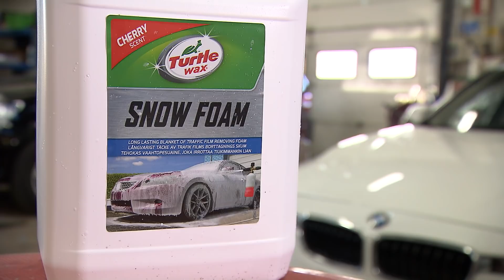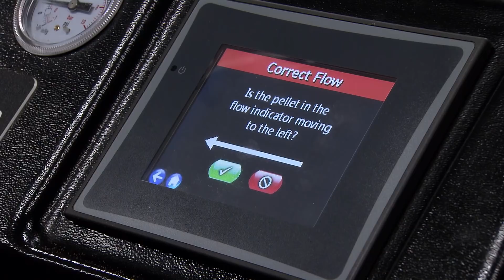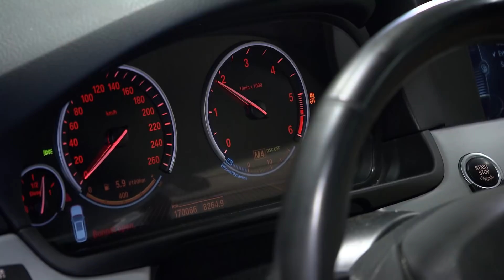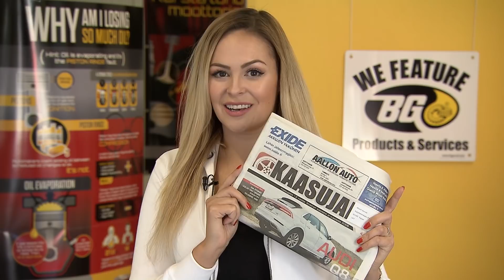Kaasujalka autoiluohjelma 4.kausi 1.jakso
Kauden ensimmäisessä jaksossa koeajossa Kia Sportage ja viikon käytetynä Subaru Legacy. Tutustuimme lisäksi Turtle Waxin vaahtoshampooseen sekä BG:n moottorin tehopuhdistukseen.
Viikon julkkisvieraana Kape Aihinen